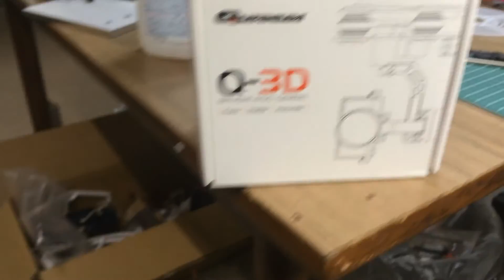Quanum Q-3D Brushless 3-Axis Camera Gimbal Test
三軸ブラシレスジンバルのテストと、跳ね上げ脚のテストをしました。